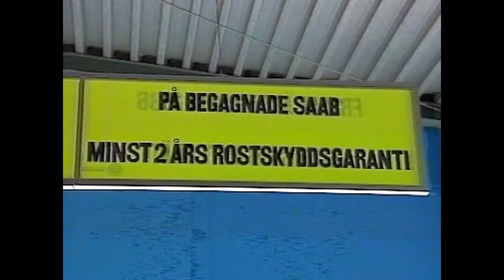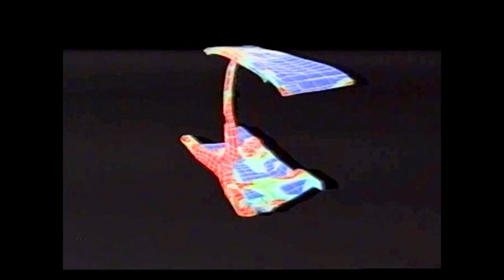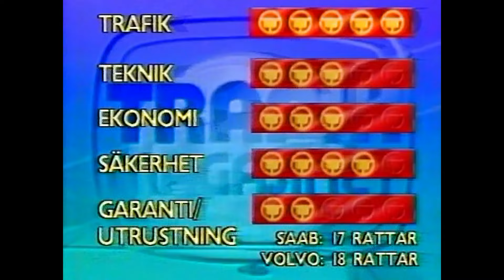Volvo 850 eller Saab 9000 - vem är bäst? Perstad Presenterar: TrafikMagasinet, BilTV med Perstad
Glenning jämför två svenska bästsäljare. Hej och välkommen, vad roligt att du hittat min BilKanal där jag presenterar och berättar  sådant som inte är känt kring TV:s bilprogram, TrafikMagasinet. TRAFIKMAGASINET BilTv med Perstad